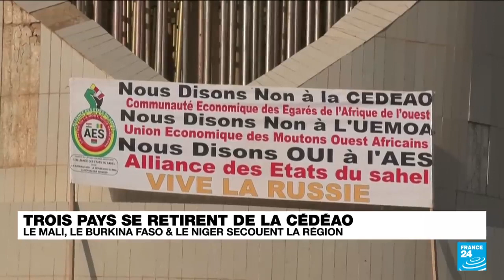Sommet Italie Afrique Rome fait cavalier seul FRANCE 24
En convoquant à Rome un sommet Italie-Afrique consacré au co-développement et à l'immigration, Georgia Meloni prend de court ses alliés européens, au moment où le Niger, le Mali et le Burkina Faso claquent la porte de la Cédéao. Mais est-ce vraiment un partenariat "gagnant-gagnant" ? On va plus loin avec Marie-Roger Biloa, Karim Yahiaoui et Natalia Mendoza.